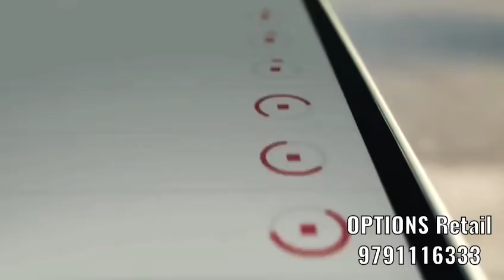Apple | iPhone12 | OPTIONS Retail | 9791116333